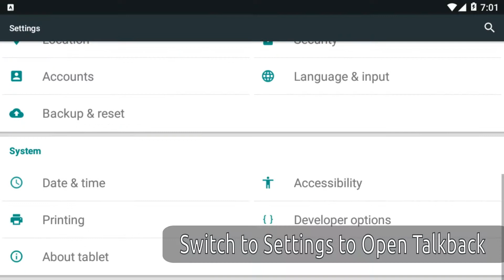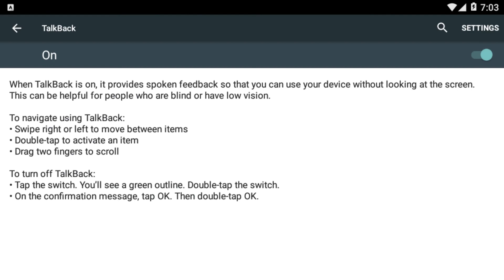Amazon Kindle TTS with handsfree continuous reading with automatic page turning via Talkback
Use Android Text to Speech feature to listen to a Kindle book continuously with handsfree page turning with Android Accessibility Suite's Talkback feature. It isn't as convenient as the iOS version but it's much better than before where it could only read a page at a time.